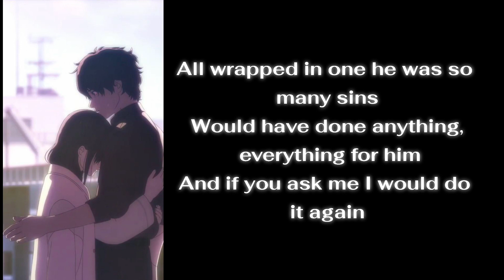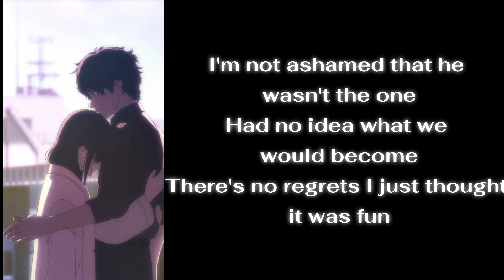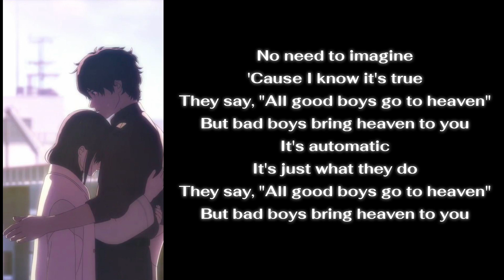Heaven - Julia Michaels {lyrics}